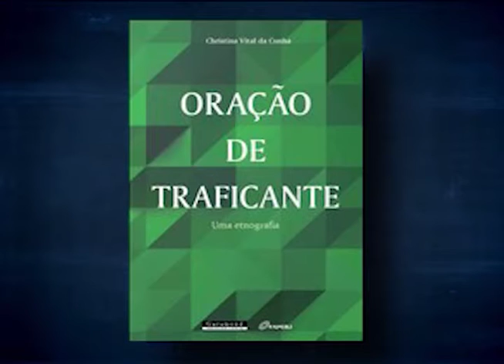Antenados - Notícias - 11-03-2016